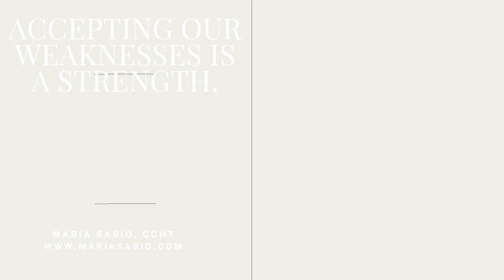Accepting our weaknesses...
SOLUTIONS WITHOUT YEARS OF THERAPY
It doesn't have to take years to change your life or end a bad habit. Lean into change and your life will change.

Accepting our weaknesses is a strength

Open the door to personal freedom and unchain your potential. Now is the time to seize the moment; your transformative journey is a single appointment away."